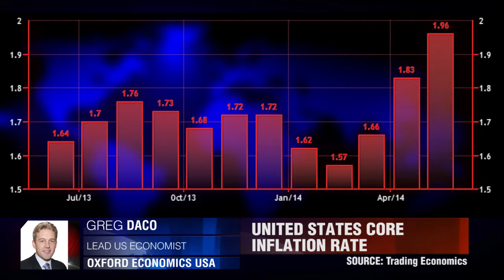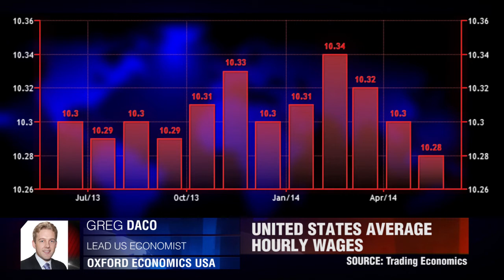FED To Tolerate Less Than 3%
US Inflation, Greg Deco, Oxford Economics USA.